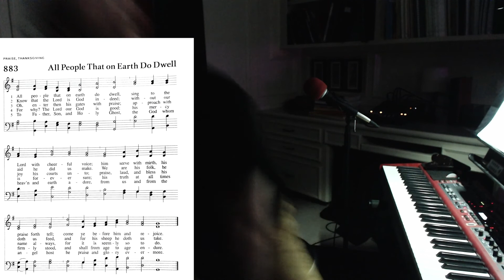ELW 883 - All People That on Earth Do Dwell